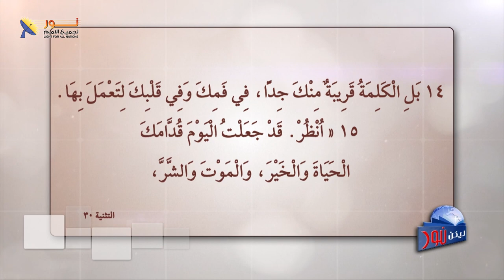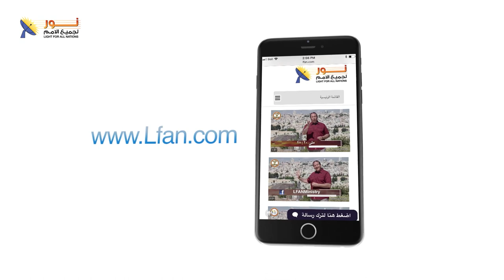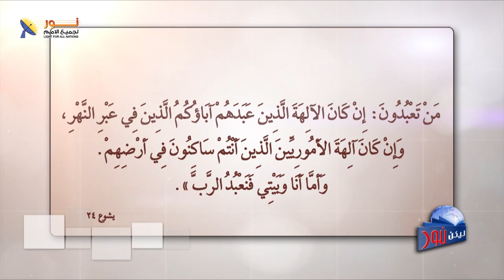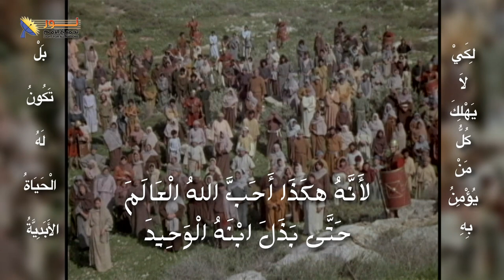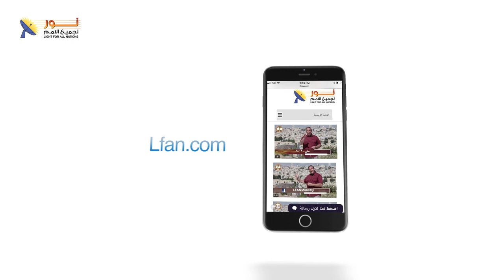ليكن نور - الحلقة ٥٧٠ - قد جعلت قدامك الحياة والموت .. فاختر الحياة